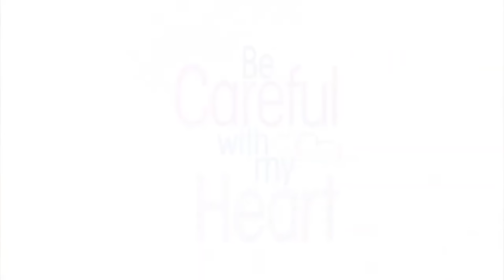Full Episode 591 | Be Careful With My Heart